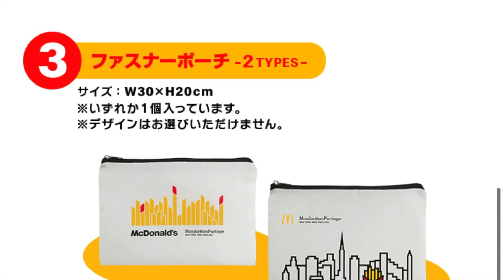【2022年福袋】まさかの中身が！？マクドナルド福袋2022開封！アニメコント